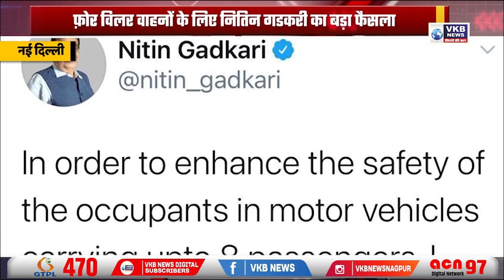फ़ोर विलर वाहनों के लिए नितिन गडकरी का बड़ा फैसला